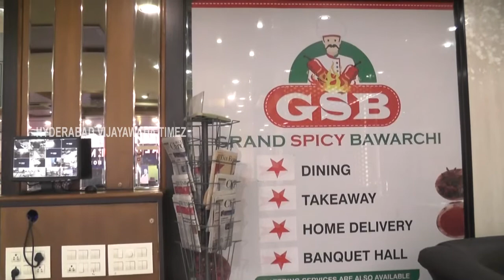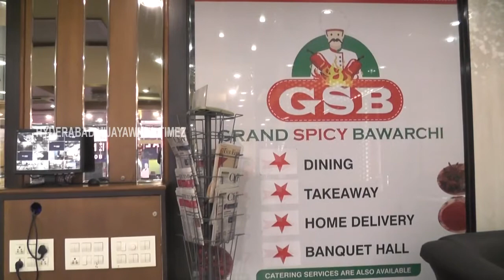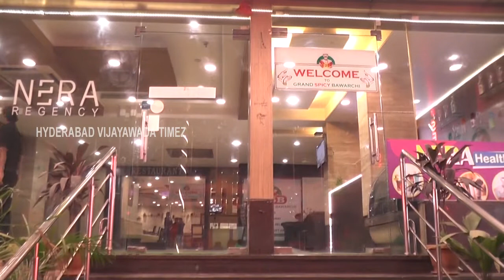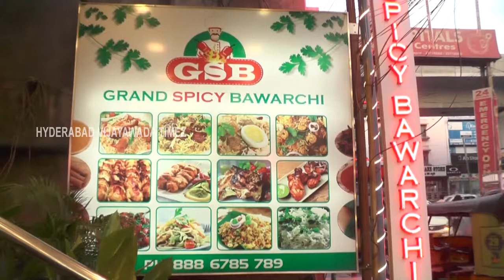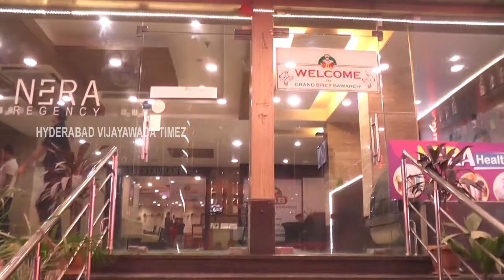Grand spicy bawarchi,Madhapur,Hyderabad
Grand spicy bawarchi